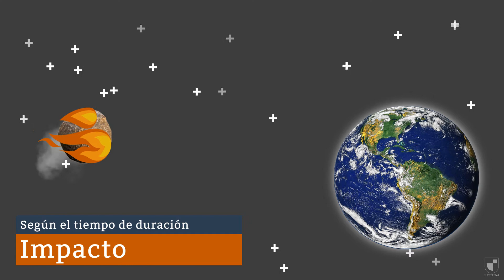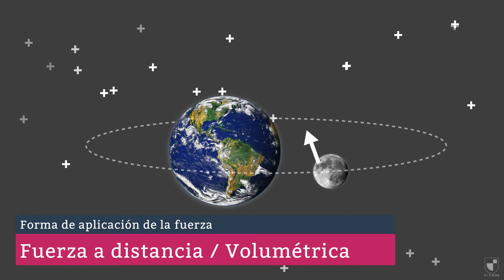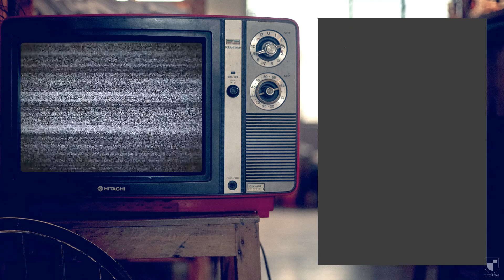Fuerza I - Traful Utemvirtual